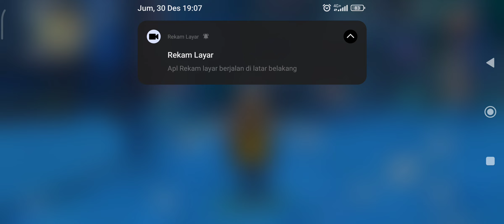GENSHIN IMPACT RAIDEN SHOGUN PITY49 COMING HOMEE!! HOKI SEKALI KLIK SAYANG GA K RECORD PAS GACHA :(